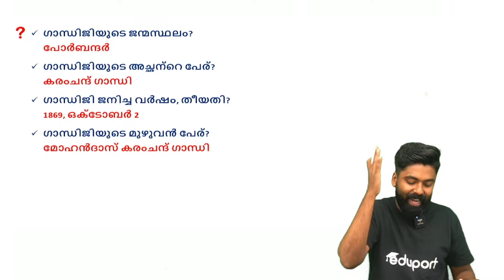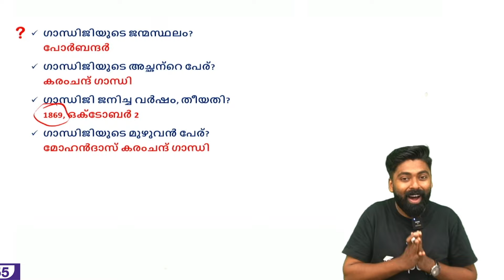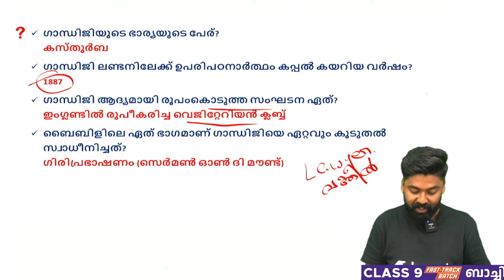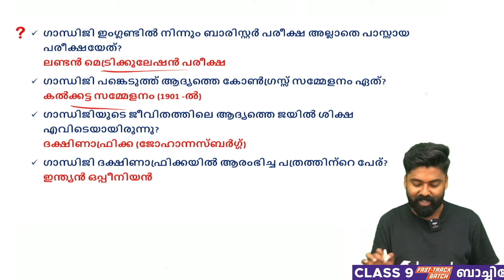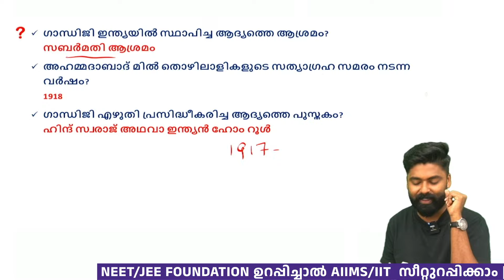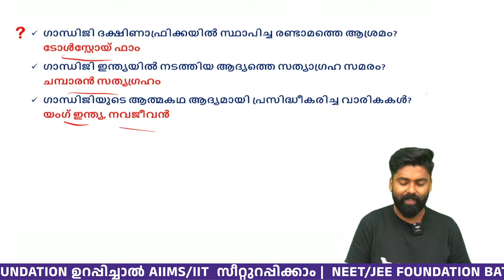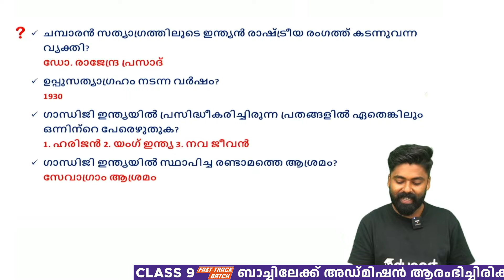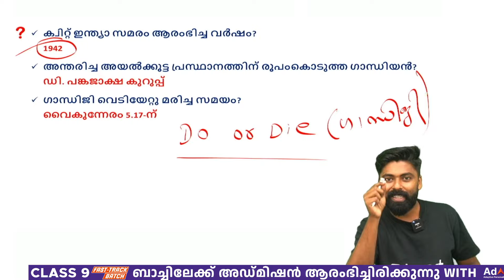Class 9 | Gandhi Jayanti Quiz | Important Questions | Eduport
Learn About Gandhi jayanti quiz to excel in your Class 9 exams after Onam with Eduport’s expertly curated questions! Strengthen your grasp of key topics, sharpen your knowledge, and approach the exams with confidence for top-notch results. With dedicated preparation, you'll be ready to master every subject and celebrate success!